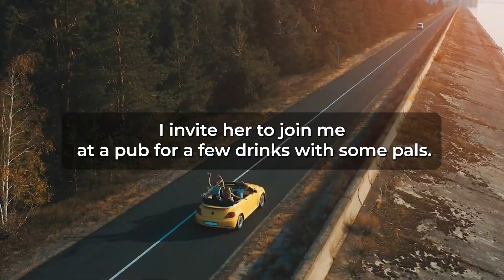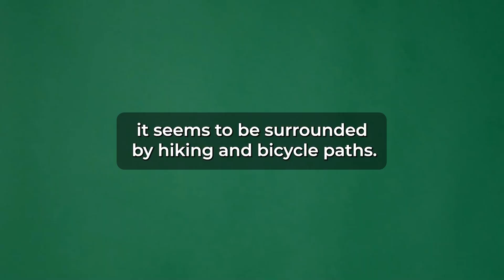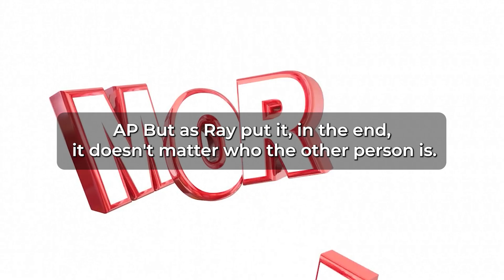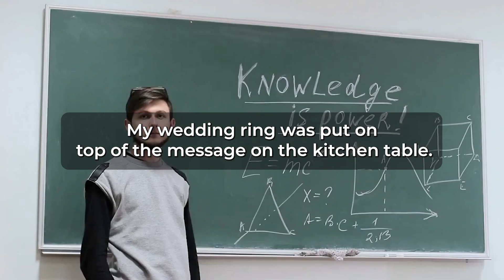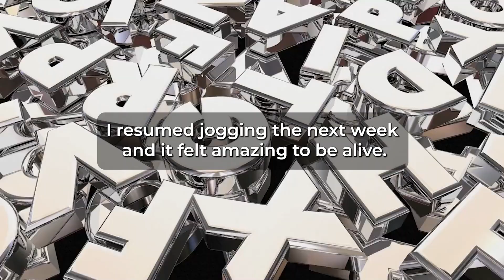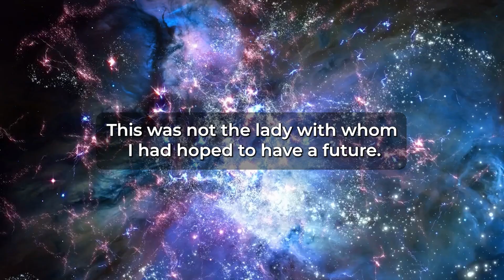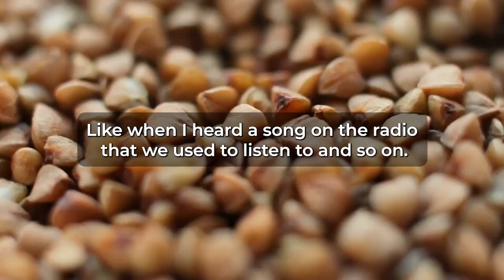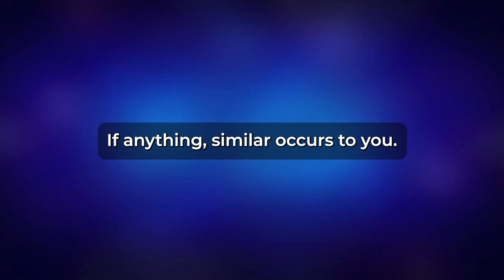Divorced My Wife Is Looking For Me To Beg After I Witnessed Her Affair...Part 2 (Reddit Cheating)